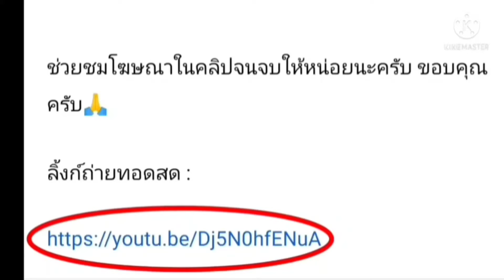ลิ้งค์การถ่ายทอดสด ⏰[02:00 น.] เลบันเต้ VS เรอัล โซเซียดาด คืนวันศุกร์ที่ 6 พ.ค. 65 ลาลีกา สเปน 🇪🇸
เลบันเต้  VS  เรอัล โซเซียดาด
คืนวันศุกร์ที่ 06 พฤษภาคม 2565
ลาลีกา สเปน

กดลิ้งค์สีน้ำเงิน

ลิ้งค์การถ่ายทอดสด ⏰[02:00 น.] เลบันเต้  VS  เรอัล โซเซียดาด คืนวันศุกร์ที่ 06 พ.ค. 65 ลาลีกา สเปน 🇪🇸

เลบันเต้
เรอัล โซเซียดาด